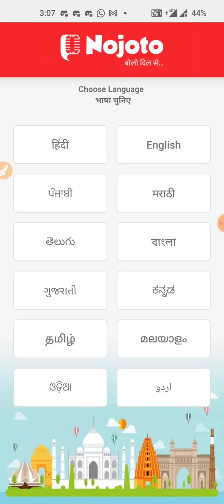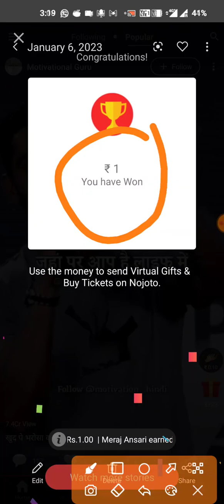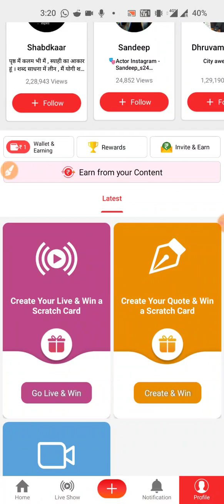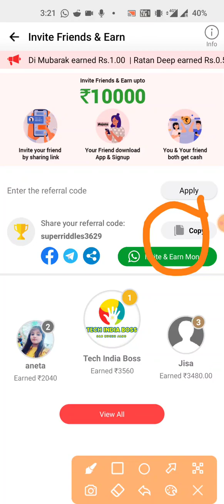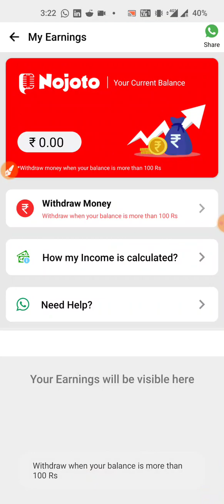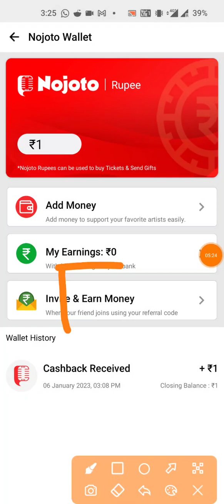Money Earning Apps tamil | Paytm eaning apps tamil | Nojoto app tamil | money earn app tamil